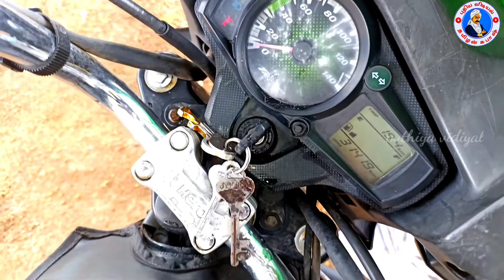bike engine using diesel ?...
இந்த காணொளியில் எஞ்சினில் ஆயில் மாற்றும் பொழுது என்ன கவனிக்க வேண்டும் அதை எப்படி சுத்தப்படுத்துவது என்பது பற்றி தெளிவாகக் காணலாம்